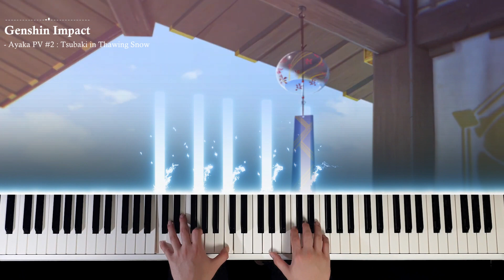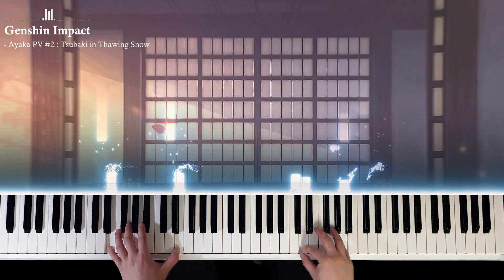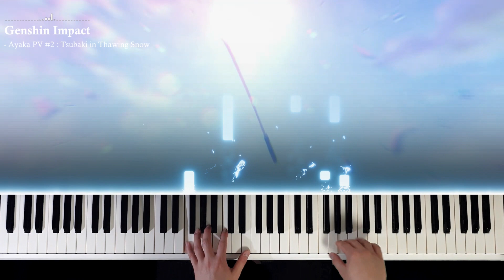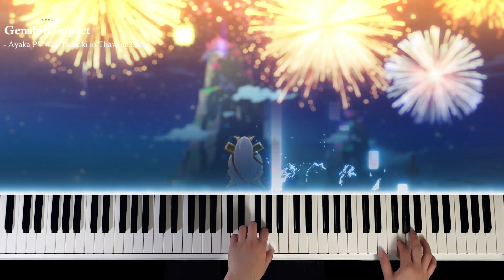카미사토 아야카의 두번째 PV 애니메이션 『눈 그친 뒤 피는 동백꽃』 피아노 연주 | Kamisato Ayaka new short trailer / 神里綾華 原神 원신 OST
Genshin Impact - Kamisato Ayaka Short trailer (2nd PV) "Tsubaki in Thawing Snow" OST Piano Play

- YoMusic 음악 창작 공모전 출품작

원신 2.6 업데이트의 두번째 픽업 캐릭터 '카미사토 아야카'의
새로운 PV 애니메이션 『눈 그친 뒤 피는 동백꽃』 배경음악을
피아노로 연주해봤습니다.

기존에 있는 아야카의 테마곡을 이렇게 아름답게 편곡할 수 있다니..
그리고, 역대급 작화와 애니메이션이 실로 엄청 납니다...

얼마전 공개 된 오빠 '아야토'와 함께 회상 속에 부모님도 등장하네요

이나즈마 테마에서 가장 기억에 남는 것이 '라이덴'과 '아야카'인데,
아야카의 테마는 슬프면서도 한편으론 편안하고 좋은 느낌을 주는
아름다운 곡입니다.

템플릿 : 론박자막연구소